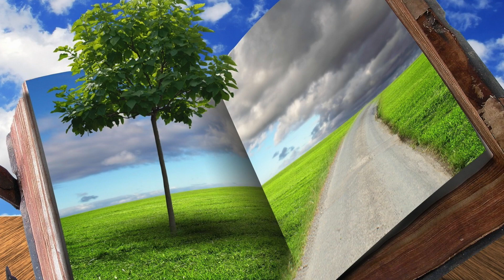строка вселенского романа. Новая песня, хит Василия Левкина, на стихи Павла Шмелева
Пусть тёплых дней - наперечет,
Но каждый ценен, без обмана !
А жизнь осенняя течёт
Как часть вселенского романа...

В нем за строкой бежит строка
И в запятых  - судьбы изломы.
А многоточие - река,
Портал от дома и до дома.

  На каждого - с десяток строк,
  Будь ты поэт иль хиропрактор,
  Роман, конечно, пишет Бог,
  Но дьявол у него - редактор…

Слова изменчивой длины
и междометия разлуки,
дыхание хмельной весны,
апострофы, как чьи-то руки...

Оставив много между строк,
бредем от слова и до слова.
Порою, движет словно рок,
сквозь многоточия былого...

Непредсказуемость дорог :
Проклятие иль дар от Бога ?
Кому-то кажется Бог строг,
Но строже всех сама дорога.